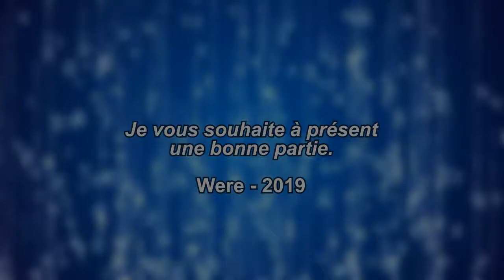Digimon World X [PS2] - 00 - [TRAD FR]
Bonjour, soyez les bienvenus dans la solution vidéo de Digimon Adventure, sorti le 05 Janvier 2005 sur Playstation 2, Gamecube et Xbox. Jouable jusqu'à 4 joueurs en local, rejoignez le DSG et sauver le Monde Numérique !

Bon visionnage !

➤ CHAPITRES :

Intro : 00:00

Sauvegarder : 00:06
Changer d'armes : 01:11
Zone Marchande : 02:23
Outro: 03:20

- Vous ne pouvez PAS vous l'appropriez.
- Vous ne pouvez PAS la commercialiser
- Vous ne pouvez PAS l'exploitez sans créditer l'auteur et la chaîne propriétaire. Pour se faire, copier / coller ce texte en description.
- Vous ne pouvez PAS modifier l'extrait
- Vous ne pouvez PAS utiliser de logiciels tiers pour télécharger la vidéo / musique.
- Vous DEVEZ contacter l'artiste si vous souhaiter utiliser la musique sur n'importe quel projet en dehors de Youtube.

** POUR PLUS D'INFORMATION A PROPOS DE LA MUSIQUE, VEUILLEZ CONTACTER DIRECTEMENT L'ARTISTE**

• Signalement :

Veuillez s'il vous plaît utiliser le lien ci-dessous pour tous problème(s) avec cette piste sonore / vidéo. (Lien HS, copyrights, signalement, utilisation frauduleuse de la musique sans avoir crédité l'auteur(e) ou vente illégale du produit, etc...)